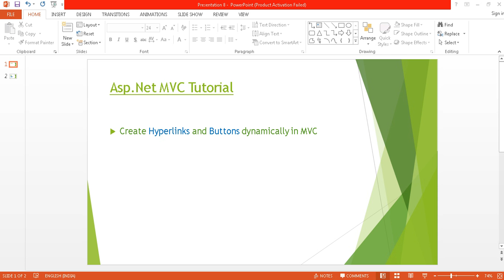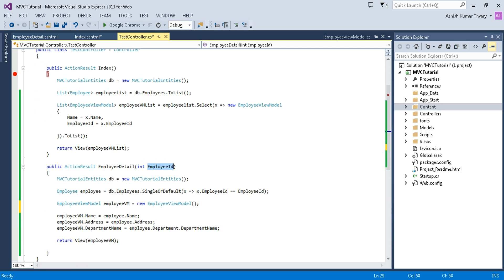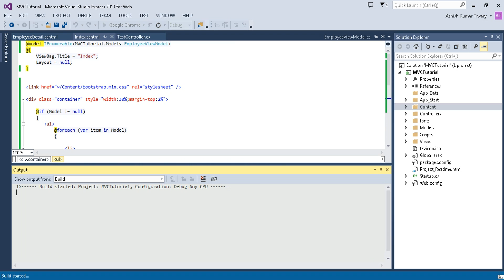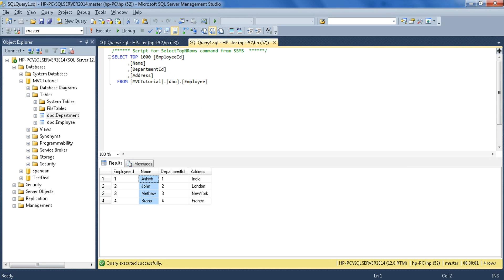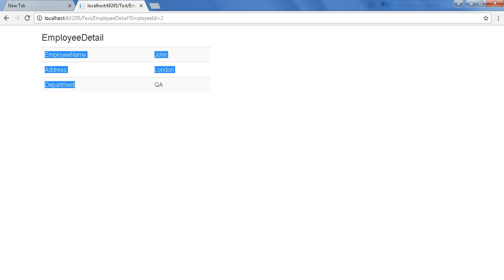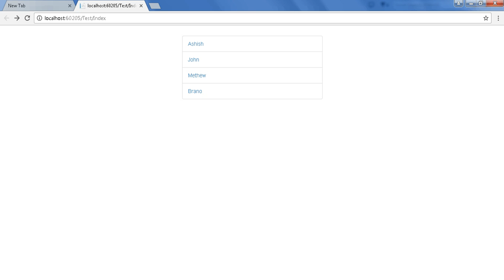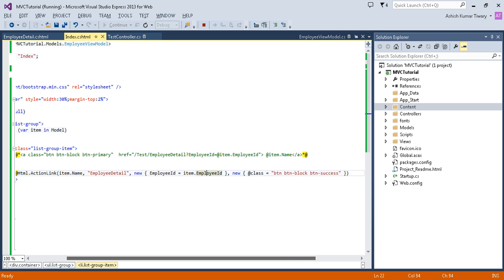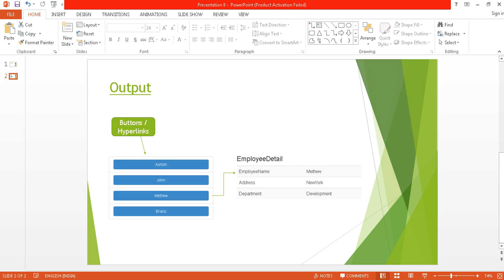Part 8- Generate HYPERLINKS Using ACTIONLINK Html Helper | ASP.NET MVC Application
Hello , In this video you will be able to generate hyperlinks  using Actionlink html helper for edit,delete,redirect operation. You can use simple html tag or Html helper object to create Hyperlinks and buttons dynamically.You can use bootstrap classes to make Hyperlink to look like button.Please watch bootstrap Tutorial if u are new to bootstrap.See recommendation below.

INTRODUCTION :

Below are the few point that need to keep in mind.

1.Razor is not a programming language. It's a server side markup language.
2.Razor lets you embed server-based code (Visual Basic and C#) into web pages.
3.Razor code blocks are enclosed in @{ ... }
4.Inline expressions (variables and functions) start with @
5.Code statements end with semicolon
6.Variables are declared with the var keyword

In Razor we  mainly use following things
a. Objects
b. Conditional Statements (If & else)
c. Looping

asp.net mvc interview questions
asp .net mvc tutorial
asp. net mvc 4
$ ajax jquery
jquery ajax tutorial
viewbag
$controller
$model
razor view engine
$how